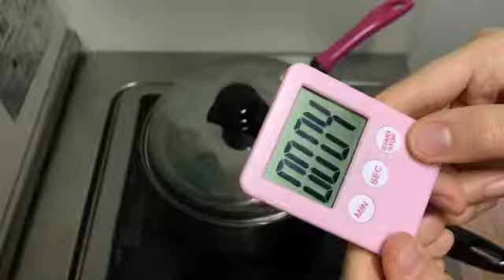【包丁なし】【一口コンロ】冷凍しといた人参と玉ねぎを使った手抜きカレー